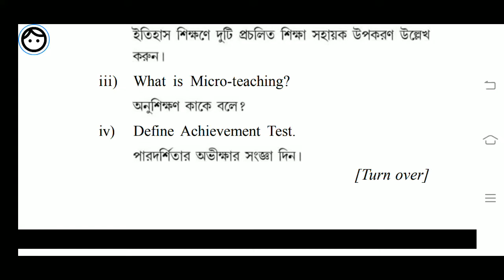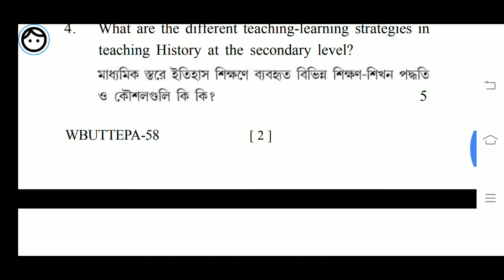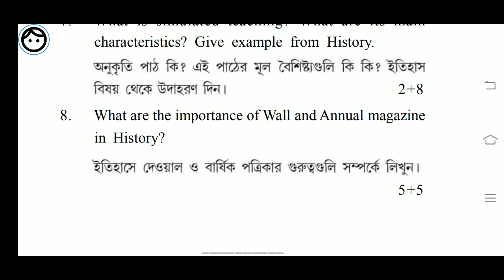B.Ed. (Sem.-3) History Question-2018 Course:1.3.7B Pedagogy of Social Science: History. WBUTTEPA